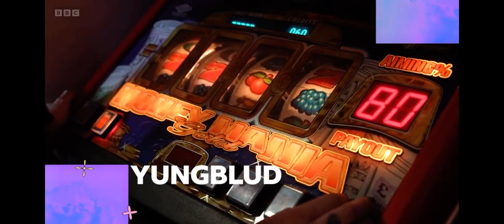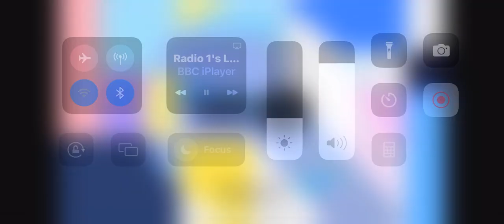Live lounges Yungblud 2023 full video 🖤🖤